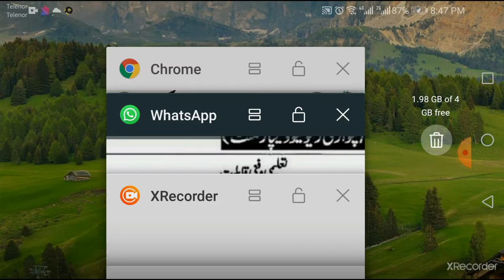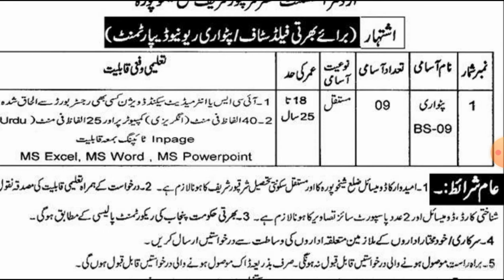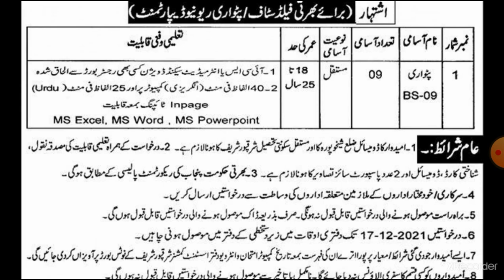Revenue Department Jobs, Patwari Jobs